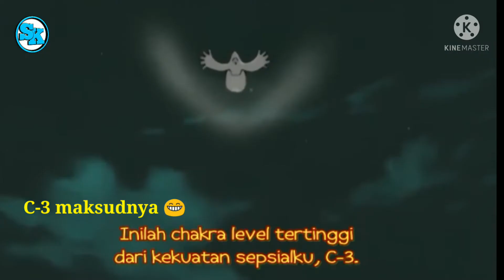Sangat Hebat?3 Jutsu Ini Yang Bisa Memusnahkan Desa!Jurus Yang Bisa Melenyapkan Desa Dianime Naruto!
3 jutsu Yang Bisa Memusnahkan sebuah desa !

Di anime  Naruto ada terdapat sebuah jurus yang bisa Memusnahkan sebuah desa yang bahkan pernah terjadi pada Desa Konoha Sendiri, Biasanya apabila sebuah jurus yang memiliki kemampuan yang dahsyat atau luar biasa bisa dilakukan dengan beberapa orang atau jurus tersebut akan bekerja apabila labih dari 1 orang, namun ternyata jika telusuri lebih lagi ada beberapa orang yang hanya seorang diri namun bisa menguasainya sebuah jurus yang dahsyat, atau bisa Memusnahkan dan menghancurkan Desa tetapi tak dibantu dengan beberapa orang lainnya tetapi hanya sendiran saja.
Siapa sajakah itu dan jurus apa saja yang dapat menghancurkan dan Memusnahkan sebuah Desa ?

00:00 Dari awal

01:33 1. Jurus Milik Pain(Nagato): Shinra Tensei

02:36 2. Jurus Milik Deidara: C-3

03:55 3. Jurus Milik 4 Shinobi Dari 12 Ninja Pelindung: Elemen Petir: Limelight

Jangan diskip agar tidak ada kesalah pahaman :) :) :)

Mohon maaf apabila ada kesalahan informasi diatas, karena kami juga manusia yang tak pernah luput dari kesalahan dan dosa.

Perlu diperhatikan dichannel ini tidak terlalu membedakan mana FILLER dan CANNON, karena semuanya dijadikan satu Teori, kecuali dijelaskan dalam sebuah tayangan dalam video.

Footage This Channel :

Devianart, Pinterest, Google, Oplovers